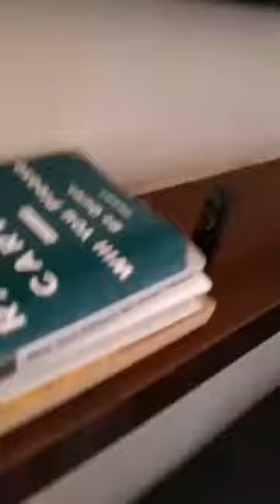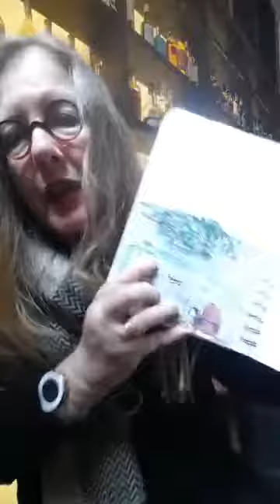Writing Wednesday Live from New York | Janet Fitch's Writing Wednesday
Answering your writing questions live from New York--on writing programs, cultivating obsession and other important issues... Part of a weekly series of Writing Wednesday livestreams answering your questions about fiction and the writing life.  Recorded in a bar, 3/28/19